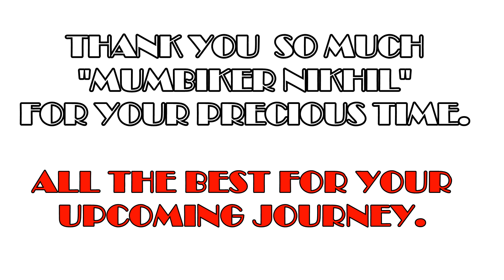MUMBIKER NIKHIL MEETUP NAGPUR | MUMBAI TO KOLKATA RIDE + HARLEY DAVIDSON SHORT EXHAUST NOTE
THANK YOU SO MUCH MUMBIKER NIKHIL FOR YOUR PRECIOUS TIME..
ALL THE BEST FOR YOUR UPCOMING RIDES..
RIDE SAFE..